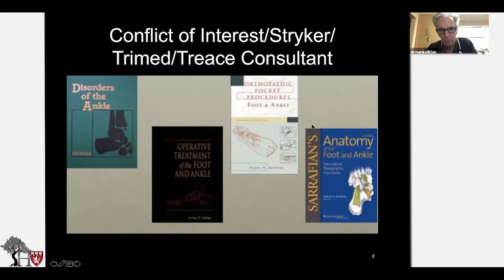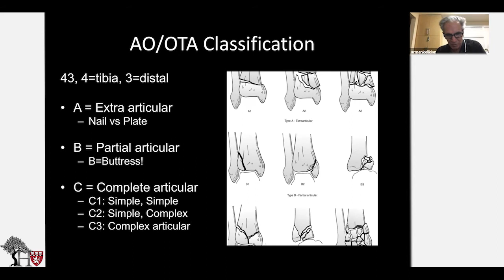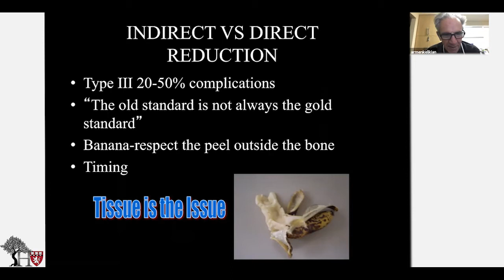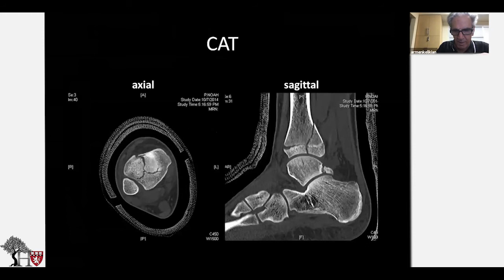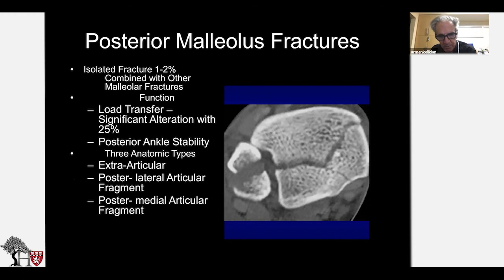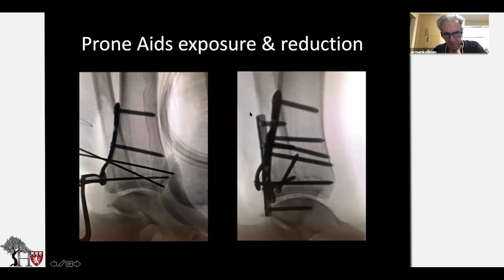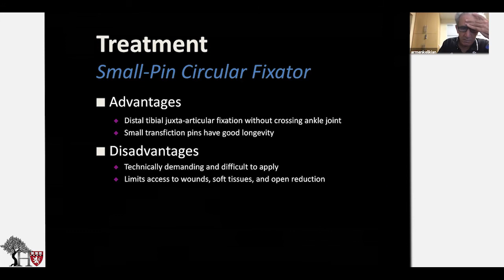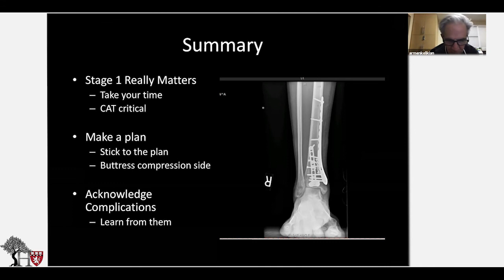Pilon Fractures, Tips and Pearls.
[Virtual Educational Conference] Lower Extremity Trauma in Libya.

In this Video, Dr Armen Kelikian, Orthopaedic Foot & Ankle Surgeon from Chicago, with 40 years of experience, will share his experience in the management of Pilon (Tibial plafond) fractures.

* This event was hosted and produced by the Harvard Global Orthopaedics Collaborative.*

**WARNING: Graphic clinical images are included in this video.